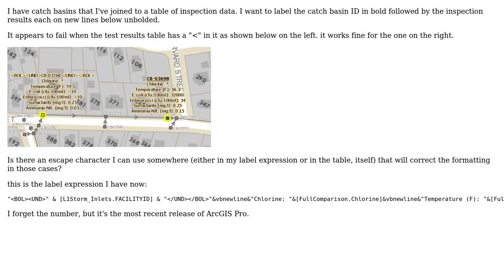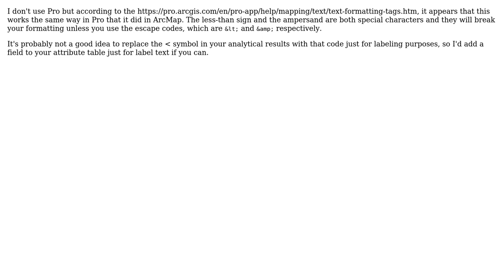GIS: Label formatting tag escape characters in ArcGIS Pro with VB?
With thanks & praise to God, and with thanks to the many people who have made this project possible! | Content (except music & images) licensed under CC BY-SA | Music | Images & others | With thanks to user Zipper1365 user PolyGeo user Dan C and the Stack Exchange Network Trademarks are property of their respective owners. You are responsible for your own actions.